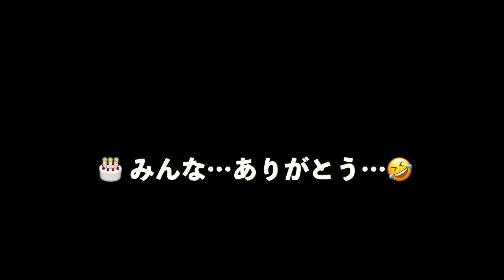Happy Birthday to Meeeeee!!!/2022/〜むっちん（ダンスはお熱く/パナシスト）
昔仲間が集まり初セッション。隣爺バンド結成。ダンスはお熱く（パナシスト）の1980年の作品